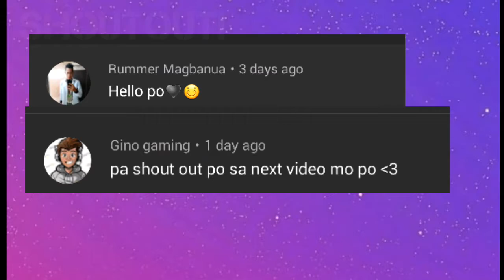MIWO FIRST VIDS TOGETHER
MIWO LANG SAKALAM!

I've been a lowkey fan of mika, a not well known Mikanism. I've been with her feeling kilig with Mark... I silently cried with her when M&M fall apart. kaya naman I am very much happy to see her again smiling and laughing genuinely... kay h2wo! ayiiiiiiiii my miwo heart!

Hindi ako fan ng mga streamers at gamers hut then since nung vlog ni Akim sa bootcamp ni boss d, I started to watched their streams, waiting for ayudas until I started to love supporting them all, the bigtrio, NXP and other ML gamers. hi ch4knu! hehehehe

Hi H2WO, always turn your head up! xoxoxo
Mika, plsss bear with our h2wo.. wala masiyado experiece yan saka he seems not confident enough when he's with you. please help him build his confident despite his flaws.

The world have been so awful so don't forget to be one of the source of this planet's positivity!